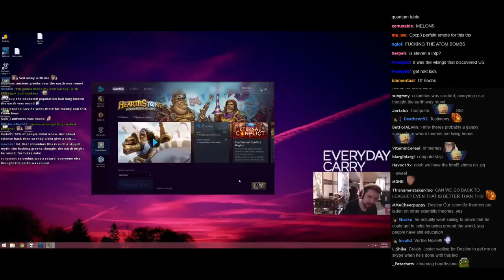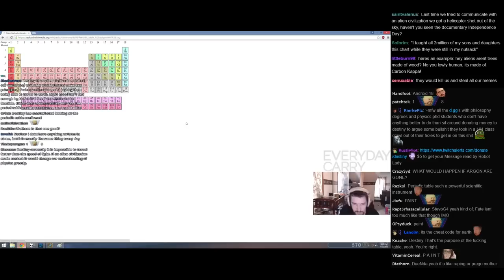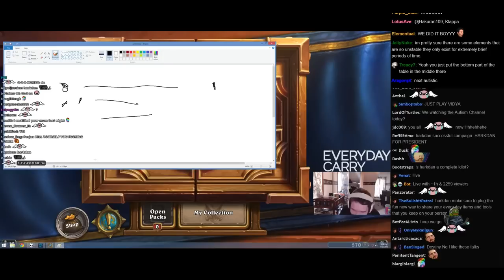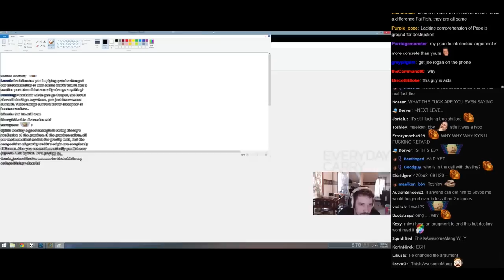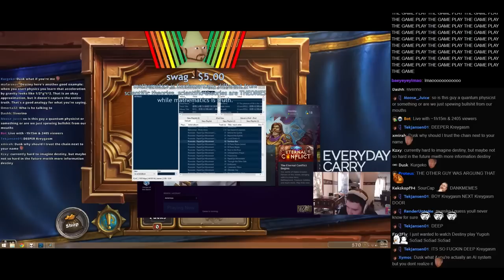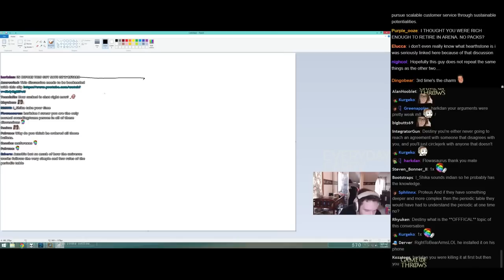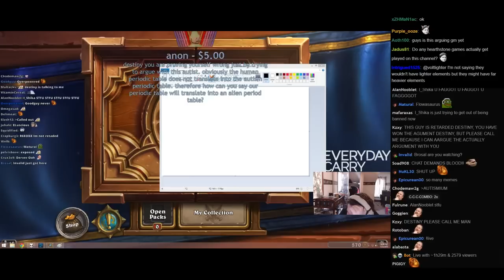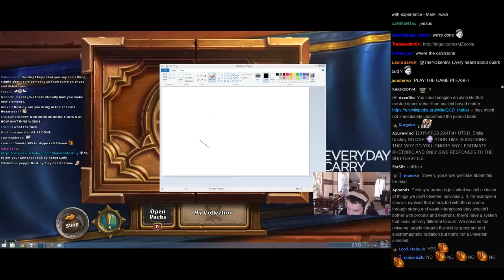How would aliens understand our periodic table of elements?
Some debating and theorizing from last year.